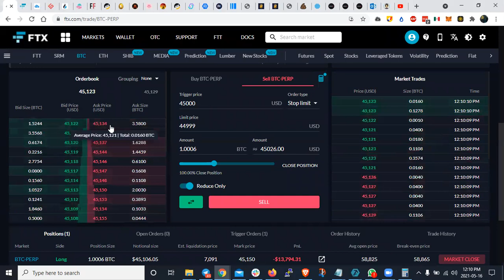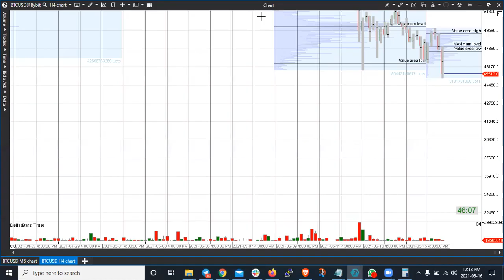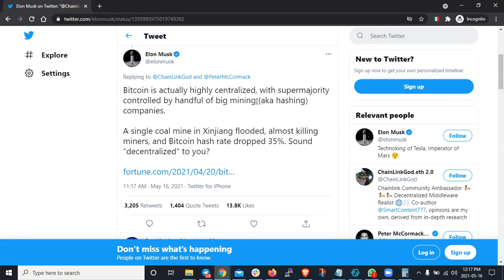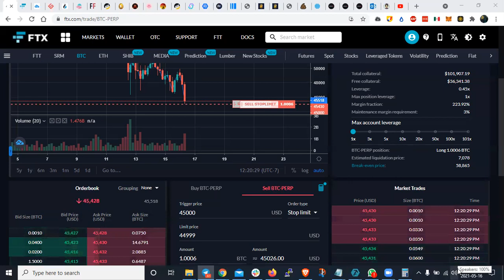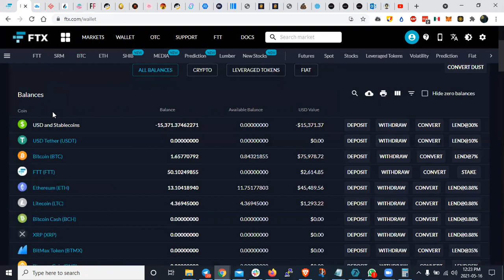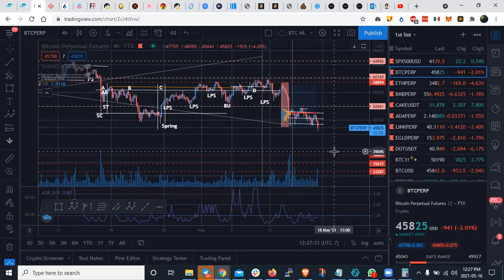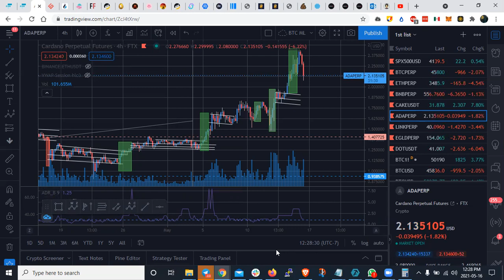LA BURBUJA EXPLOTO?? BITCOIN CRASH